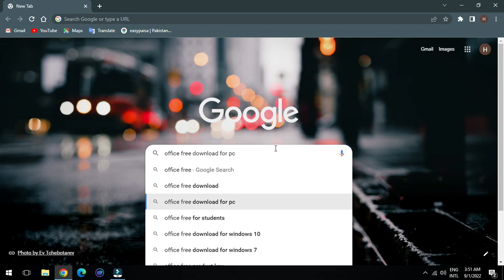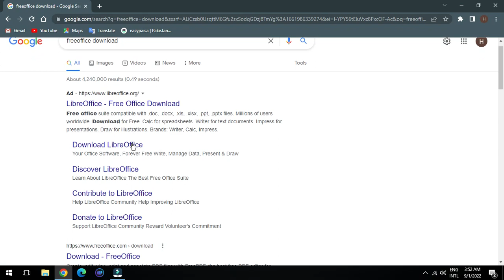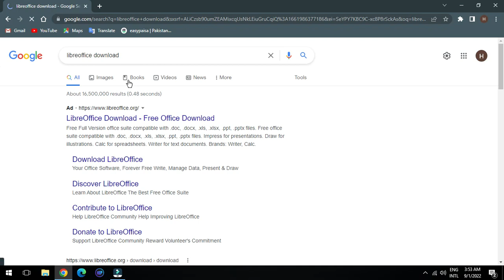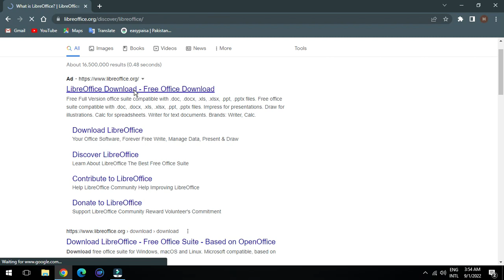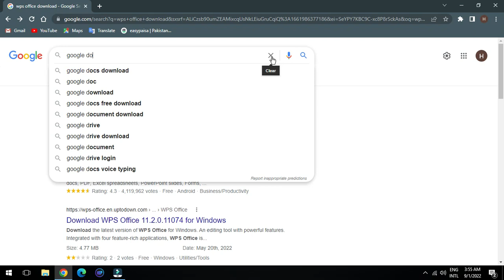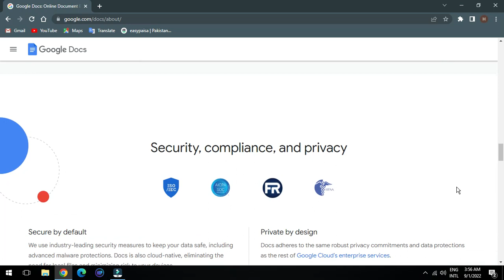How to Get Microsoft Office Free for Windows , MacOS 5 Best Free How to Get Microsoft for Free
How to download and install microsoft office 2021 yaha pr yahi bataya gaya he. wobhi hm direct microsoft se    Activate Office 2022 using CM

In this video you will learn how you can activate your Microsoft Office 2021 using command Prompt! Copy Command from here: ...
3 ways to install Ms office again after Formatting Laptop. get Microsoft office back after formatting laptop Time Stamp 00:00 ...                                                                              How to Download and Activate MS Office 2019 Pro Plus Full Version in Hindi Free              how to download and install microsoft office 2022 for free || windows10_8_7 || MS Office 2022          Office 2022 is available for both Windows and macOS, and includes classic versions of Word, Excel, PowerPoint, and Outlook.